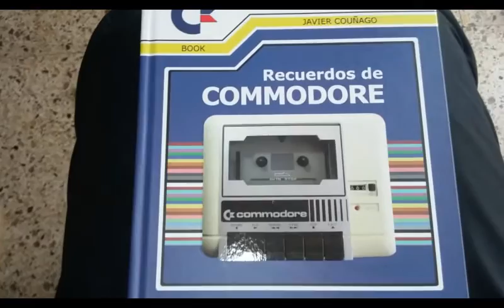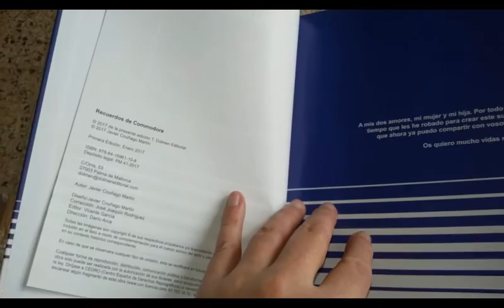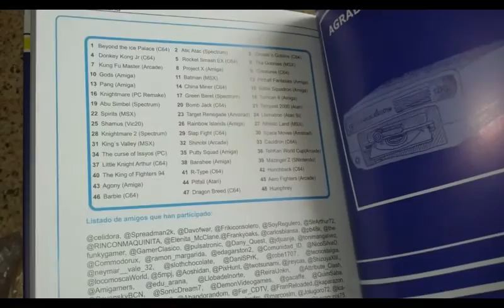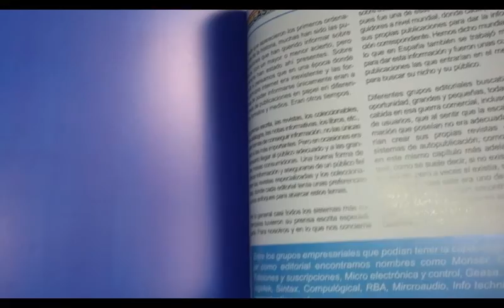Breve vistazo y unboxing de Recuerdos de Commodore (Javier Couñago)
Breve unboxing con sorpresa inesperada jajjaja. El autor es Javier Couñago. y webs como Amazon, Fanac, etc...